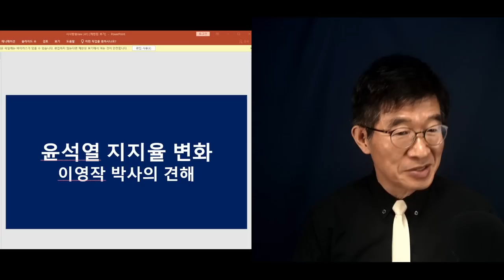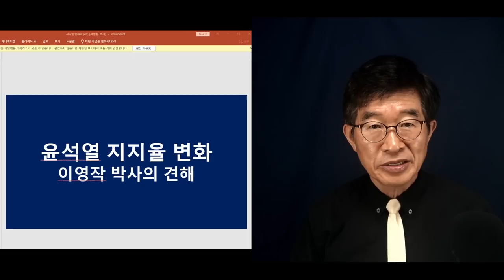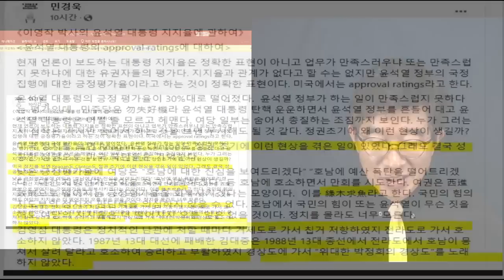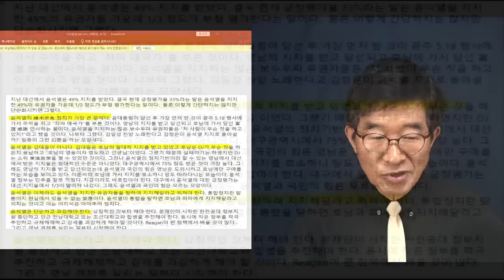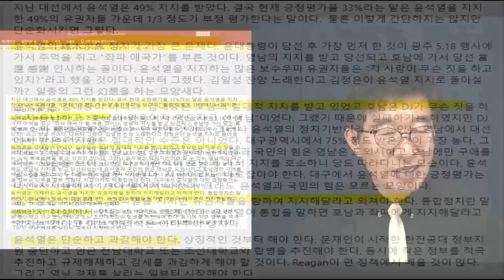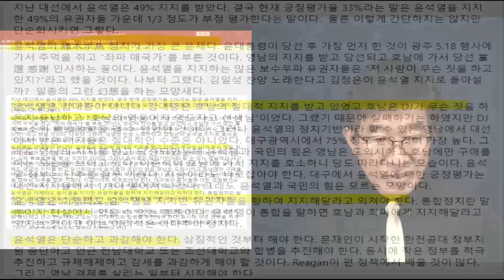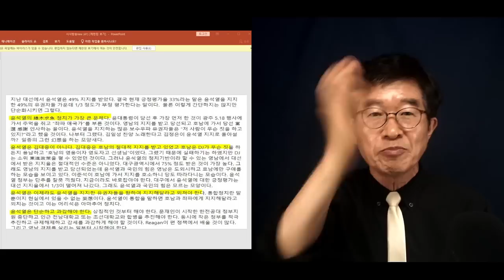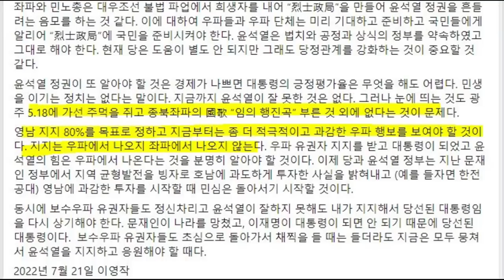"헛다리 집지말라" / 이영작 박사(여론조사 전문가 원로, 조언 / 판을 읽는 직언, 직설 [공병호TV]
Bitcoin : 3MTW849AkP2ftLeSK2teZHMmzLu7Z83s9U